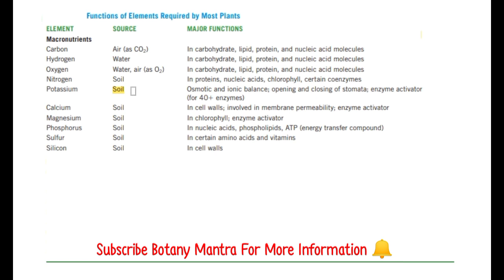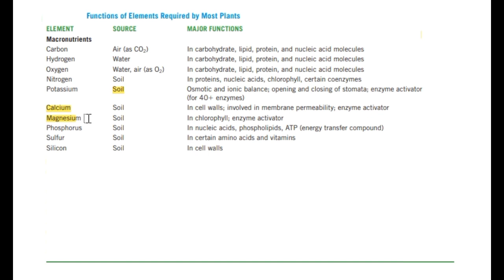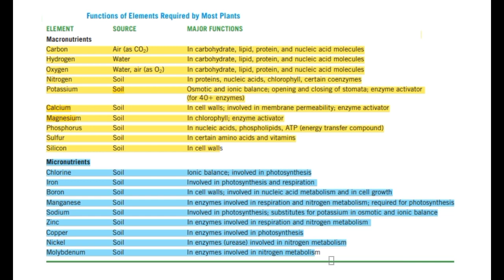functions of elements required by most plants | macronutrients and micronutrients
Why are macronutrients and micronutrients important in plants?

An essential nutrient required by the plant in large amounts is called a macronutrient, while one required in very small amounts is termed a micronutrient. Missing or inadequate supplies of nutrients adversely affect plant growth, leading to stunted growth, slow growth, chlorosis, or cell death.

About Botany Mantra-
Here you will find Life science, Plant science, Science & Technology, Plant Morphology, Micro Biology, Biology, Science & Technology, Agricultural education video. competitive Examination and specially life sciences.
Medicinal Plants | Medicinal Plant with Scientific names, family and uses |Indian Medicinal plant